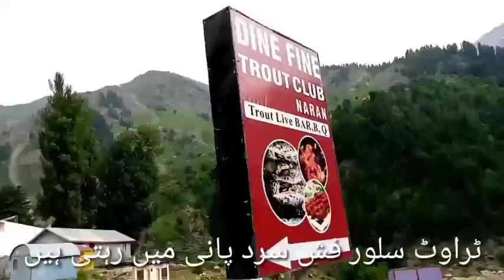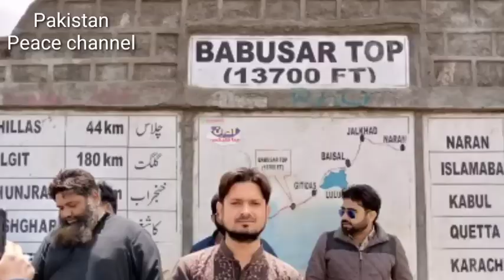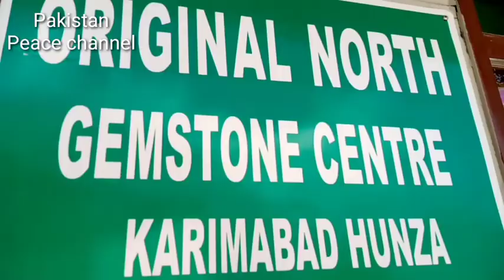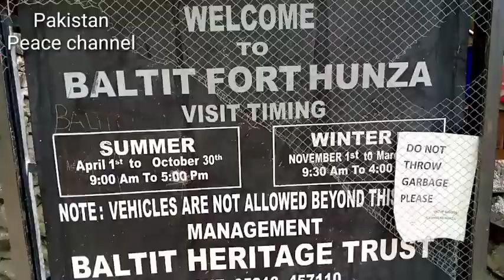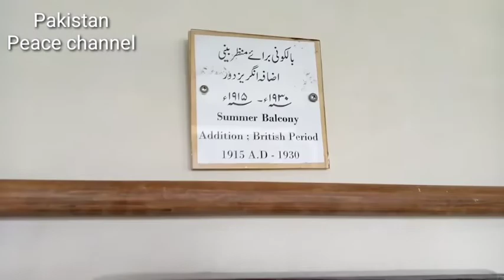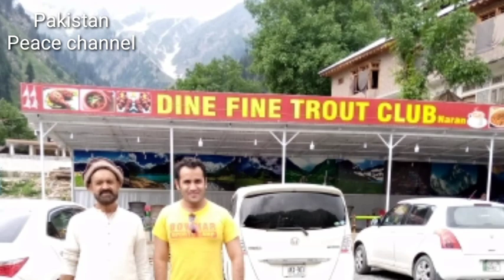Naran /Lalusar lake / Hunza Fort /Babusar documentary